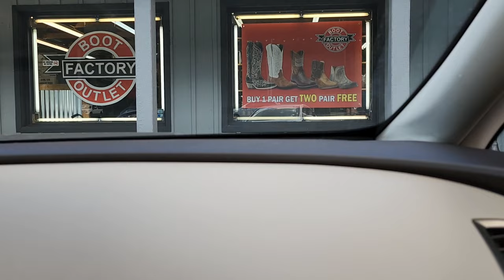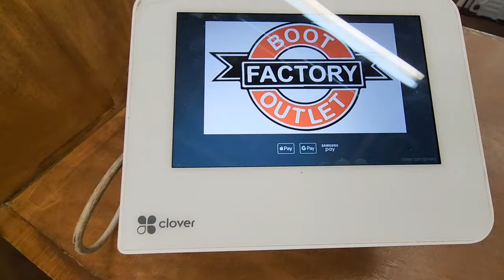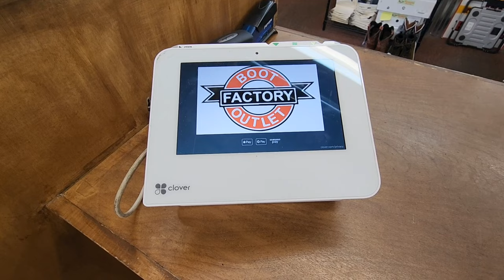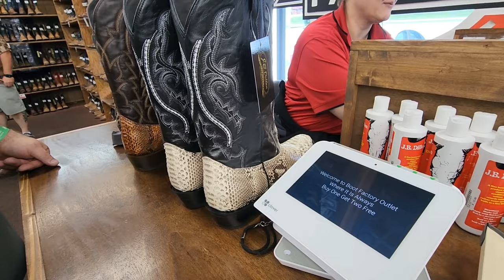Boots Factory Outlet 👢 🏭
We got all our riding boots or cowboy boots here in Pigeon Forge Tennessee. We love buy 1 get 2 free 🤪 We always come here while we are in Gatlinburg!